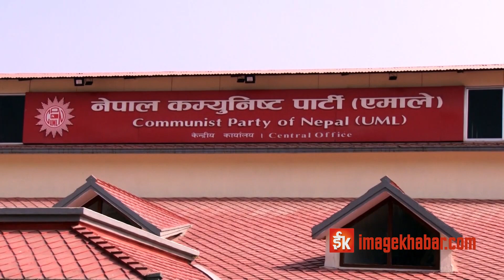सर्वोच्चको फैसलापछि नयाँ पार्टी खोल्दै मन्त्री त्रिपाठी, अन्य दलका सांसदहरू पनि आउँदै